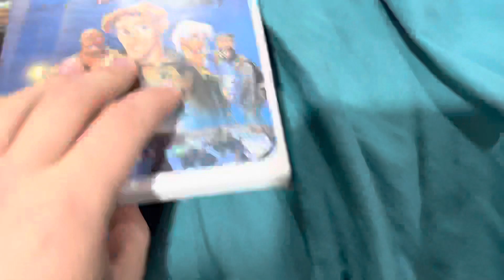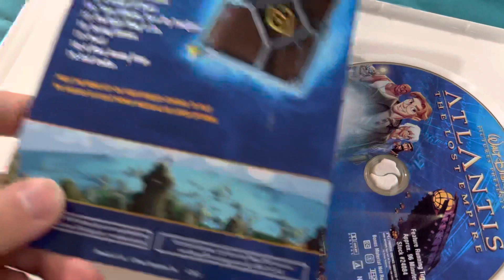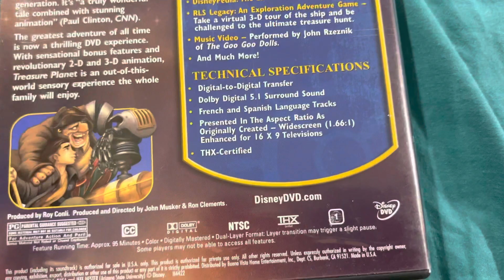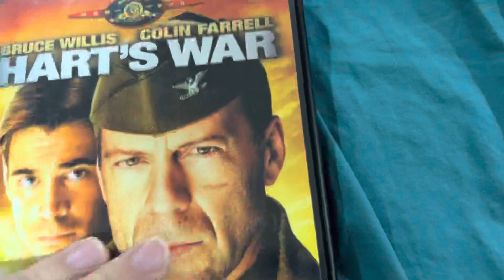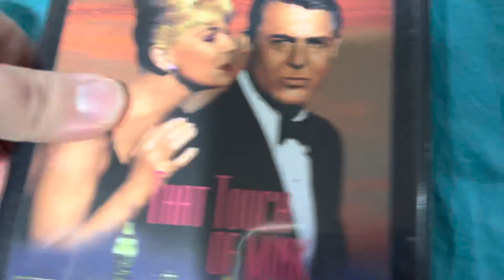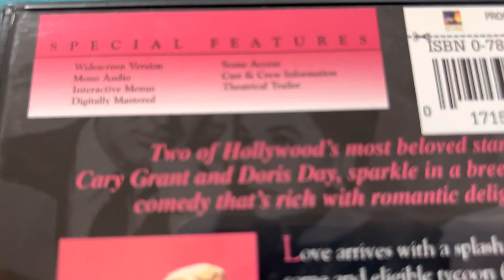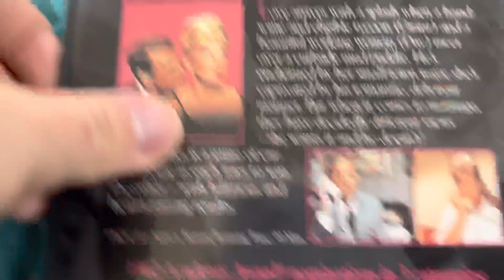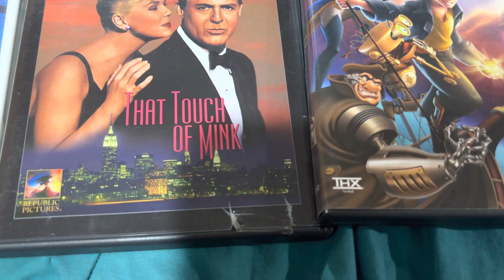My Haul video from the library, and other struggles ! (January 5,2023￼)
This video was recorded December 15, 2022

￼ this day in history, avatar two the way of the water is released to theaters .￼